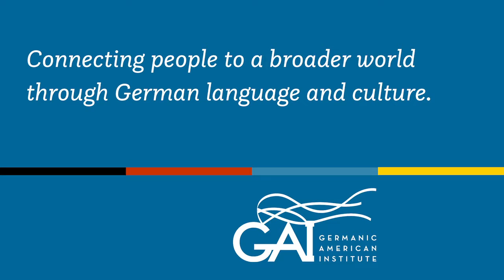Round 3 Oktoberfest Lite Trivia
Round 3 of the Germanic-American Institute's Oktoberfest Light trivia.